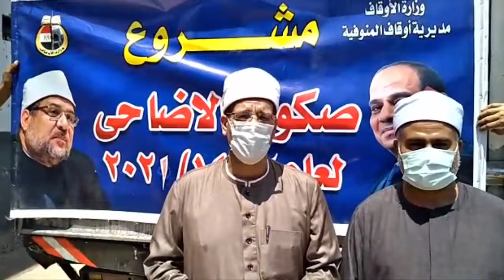مديريات أوقاف: ( الإسكندرية – الجيزة – المنوفية – بني سويف- الفيوم )تستقبل سيارات لحوم الأضاحي